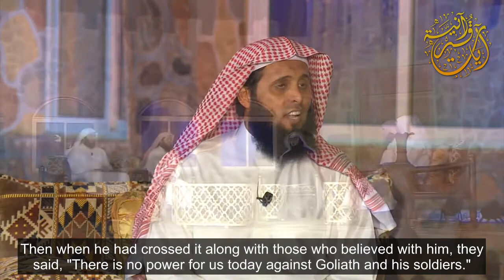"They said, Our Lord, pour upon us patience...[Al-Baqarah]" || Mansour Al-Salimi || Beautiful Qur'an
Best Qur'an recitation.

Healing Qur'an.

Soothing recitation.

Quranic inspiration.

Reciter: Sh Mansour Al-Salimi.

Surah: An-Naba

If you want to find Jannah (paradise) of this world, always read this Dua immediately after every prayer;

 " Allahuma ainii alaa Dhikrika, wa shukrika, wa husnul ibaadatika."

Translation;
"O Allah help me in your remembrance, in being grateful to you and worshipping you in the best manner."